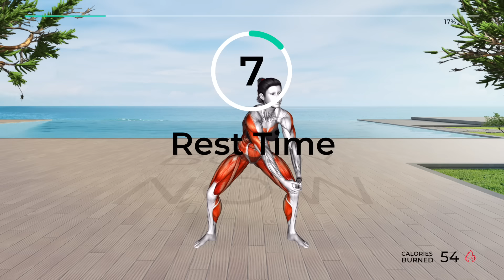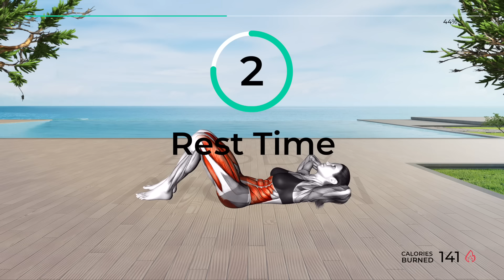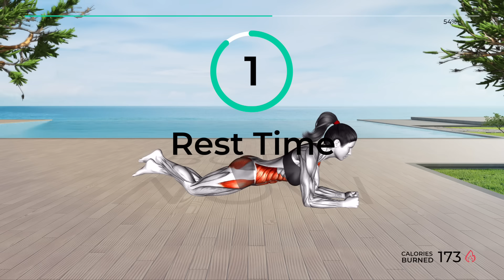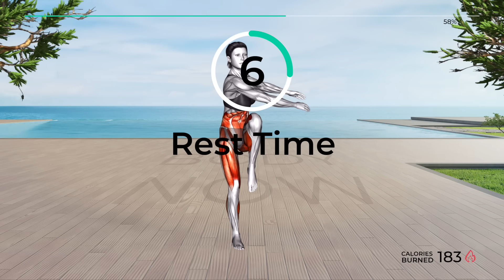➜ Over 50 and Fabulous ➜ 30 Minute Workout Say No to Flab!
✅ Recommended Plan
🟡  Duration: 30 minutes
💪  Exercises quantity: 30
🔶  Format: 1 exercise = 50 seconds work + 10 seconds rest
🧘  Equipment: your body
⏳ Timecodes
00:00 - Start
00:10 - Exercise 1
01:10 - Exercise 2
02:10 - Exercise 3
03:10 - Exercise 4
04:10 - Exercise 5
05:10 - Exercise 6
06:10 - Exercise 7
07:10 - Exercise 8
08:10 - Exercise 9
09:10 - Exercise 10
10:10 - Exercise 11
11:10 - Exercise 12
12:10 - Exercise 13
13:10 - Exercise 14
14:10 - Exercise 15
15:10 - Exercise 16
16:10 - Exercise 17
17:10 - Exercise 18
18:10 - Exercise 19
19:10 - Exercise 20
20:10 - Exercise 21
21:10 - Exercise 22
22:10 - Exercise 23
23:10 - Exercise 24
24:10 - Exercise 25
25:10 - Exercise 26
26:10 - Exercise 27
27:10 - Exercise 28
28:10 - Exercise 29
29:10 - Exercise 30
30:02 - Recommended plan